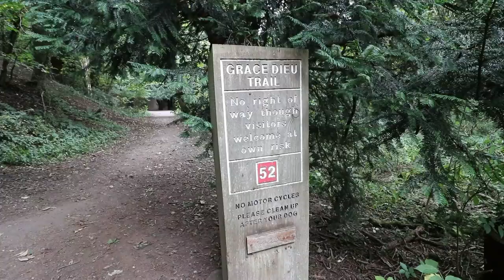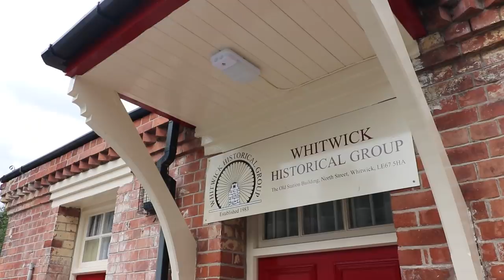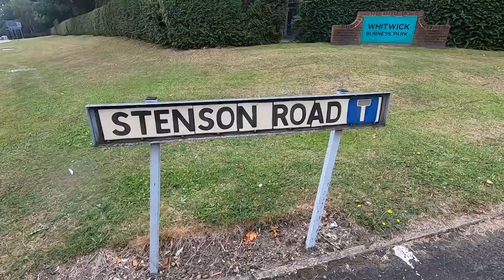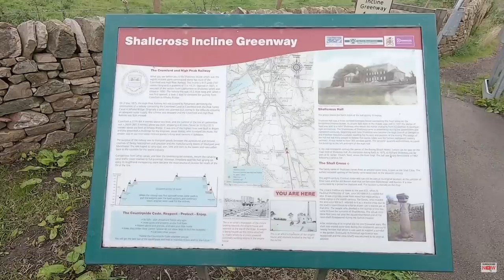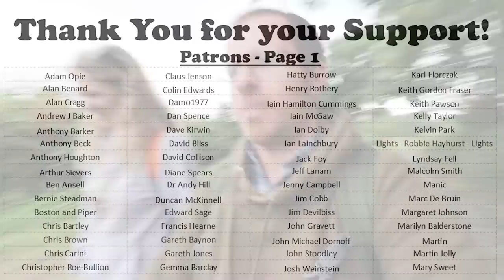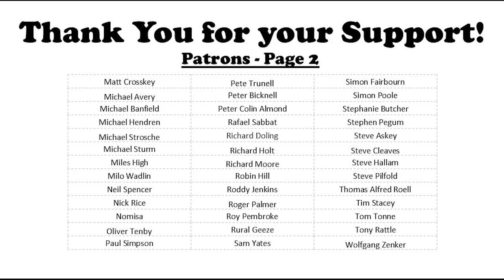The Railway that Behaved like a Canal - The Leicester and Swannington.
This week we explore a very early railway and look at how this period of railway building shaped the landscape to come. There really was no blueprint on how to build a passenger carrying railway, so when Stenson and Co realised there was profit to be had... the landscape changed forever.

If you are interested in ways in which you can help support the channel please do consider clicking on any of the links below or alternatively the join button on here.

Big thanks to Ian Farnfield for his guidance on the day!